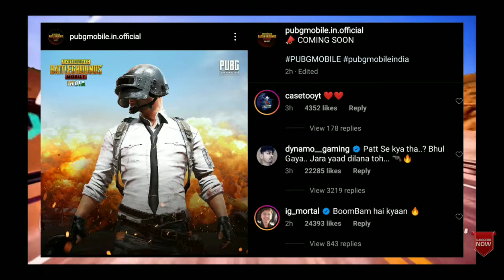New PUBG BACK COMEBACK- OFFIAL ANNOUNCEMENT&NEW PUBG FOR IND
New PUBG BACK COMEBACK- OFFIAL ANNOUNCEMENT&NEW PUBG FOR INDIA

🇳‌🇴‌🇳‌🇺‌🇬‌🇦‌🇲‌🇮‌🇳‌🇬‌🇾‌🇹‌16